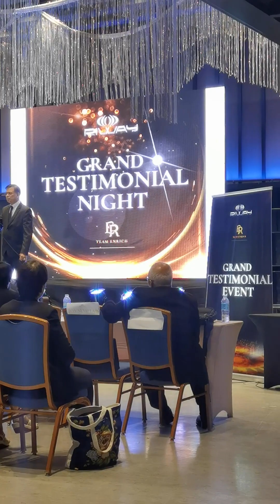Grand Testimonial Night